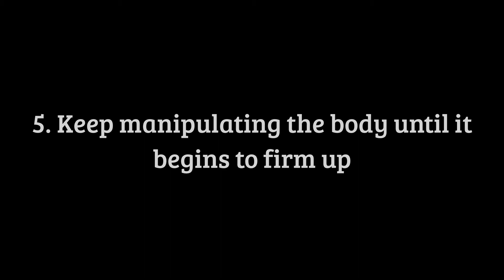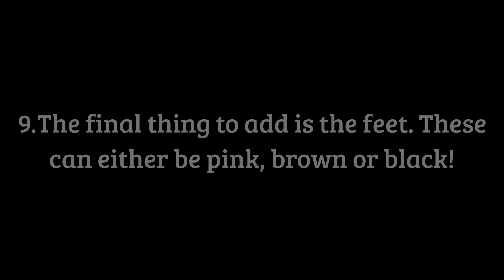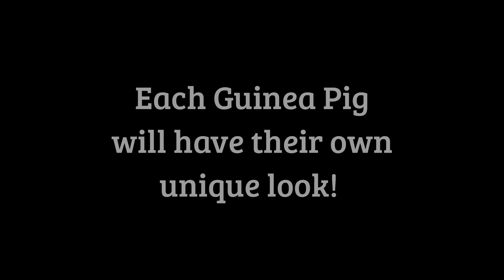Make a felted Guinea Pig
Learn how to make a very cute felted guinea pig in this easy to follow video.

All part of Guinea Pig Awareness Week 2021